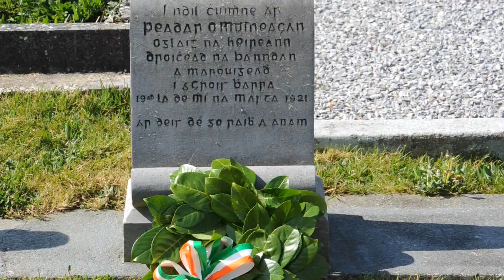Bandon Easter Commemoration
Sinn Fein MEP Liadh Ní Riada speaking at the 1916 easter rising  commemoration at St. Patrick’s Cemetery, Bandon, Co Cork.  Video Dan Linehan